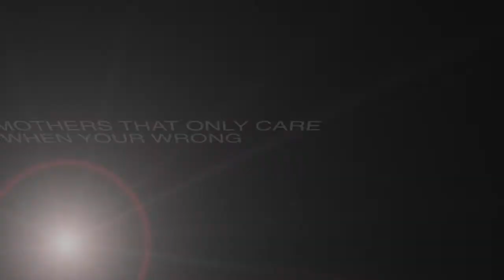I AM MR. HIGHTOWER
ANTONIO HIGHTOWER